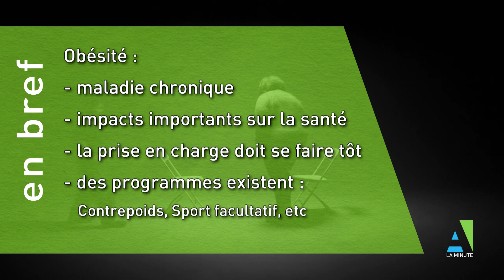La Minute Antidote : Kilos d'Ados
L’épidémie d’obésité et d’excès de poids dans son ensemble, touche 20% des enfants et adolescents. 5% des enfants sont obèses. C’est un problème de santé publique majeur. Le nombre d’enfants souffrant d’obésité sévère est en hausse et ceux qui accèdent à un programme de santé sont encore trop peu nombreux.